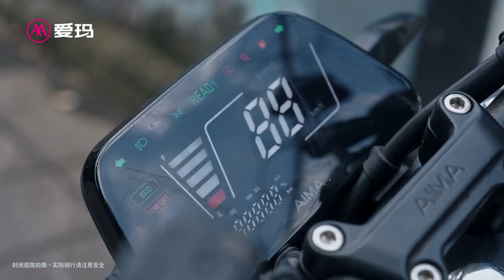一支笔、一抹色彩，甚至是一面墙都可以是我们通向创意世界的门用上帝的调色盘，涂鸦属于我们自己的梦！爱玛造梦师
If you want to be AIMA brand store dealer or agent or want to do Resort Scenic Area Tourist City shared ev rental in your local market, Welcome to contact us for a long term cooperation!
如果您想成为爱玛品牌专卖店经销商或代理商，或者想在当地市场做度假村风景区旅游城共享电动车租赁，欢迎联系我们长期合作！